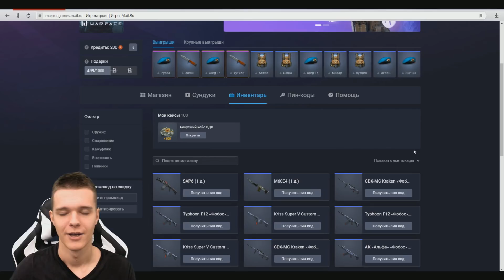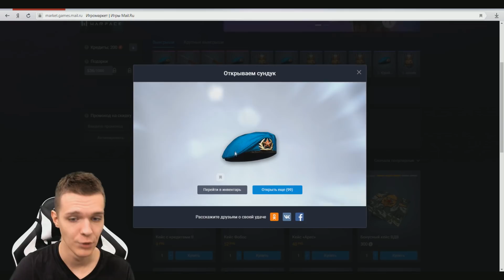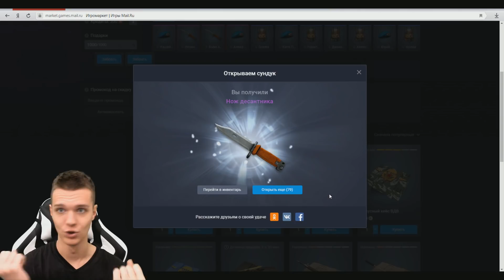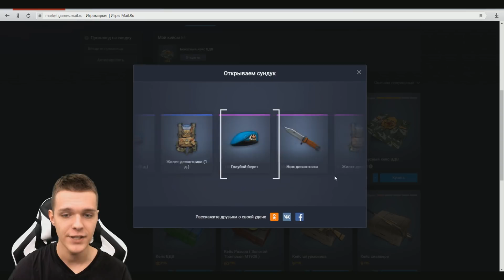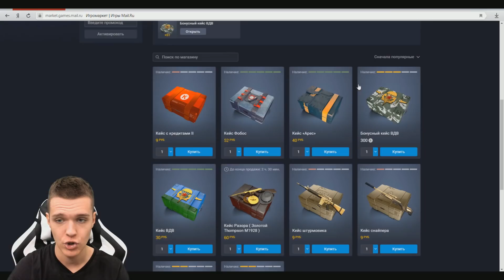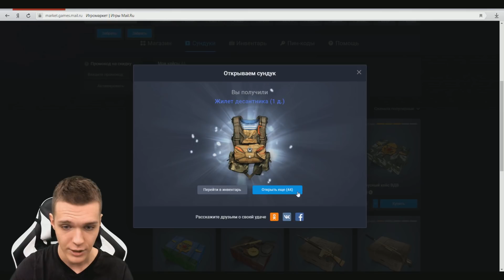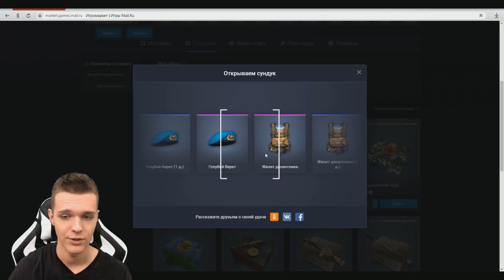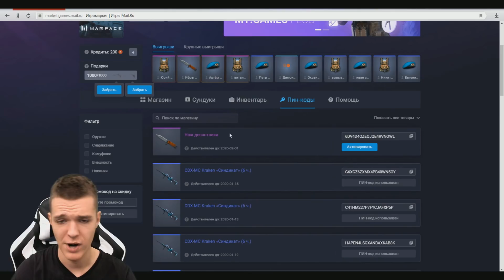КЕЙСЫ ЗА БОНУСНЫЕ "БАЛЛЫ" С ЗОЛОТЫМИ ПУШКАМИ "ГДЕ?!" WARFACE! - ЧТО ЗА ЗАШКВАР?!